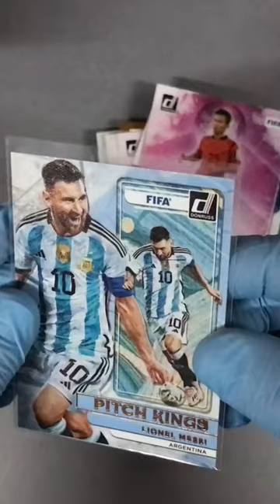Lionel Messi Double Donruss